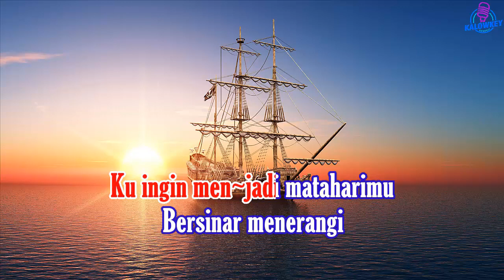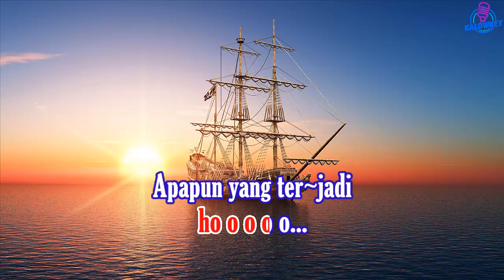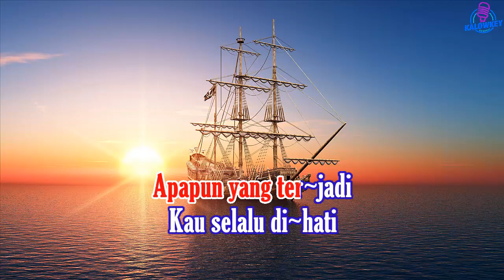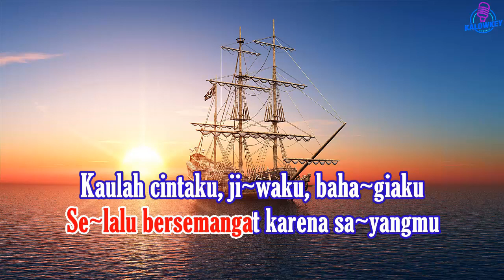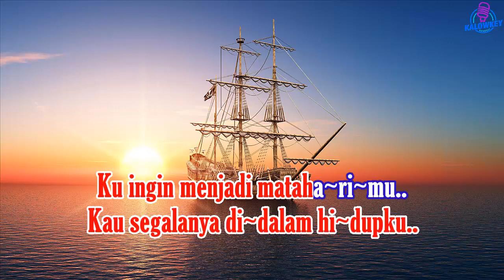Mataharimu - SriDevi Karaoke Lower Key Nada Rendah Wanita -5